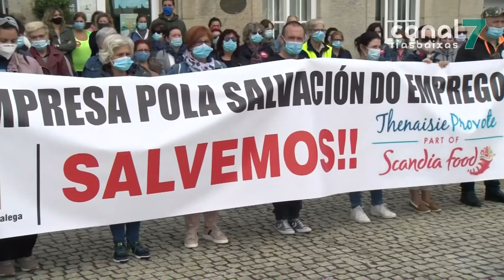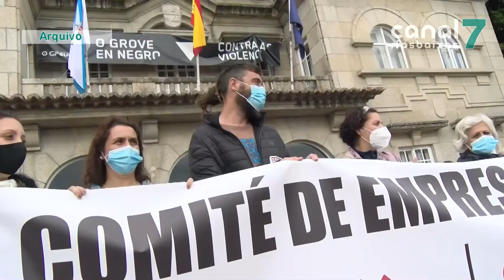A Xunta convoca a mesa de diálogo de Thenaisie para o mesmo día no que retomaban as mobilizacións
Novidades no conflito laboral da conserveira Thenaisie. Coindindo co anuncio da CIG de que retomaban as mobilizacións, a Xunta convoca para mañá a mesa de diálogo. A central nacionalista acude á cita con poucas expectativas. Din non entender como a Xunta non asume o liderado das negociacións e se deixa mangonear polo bufete de avogados de Scandia, a empresa romanesa á que pertence a factoría meca.